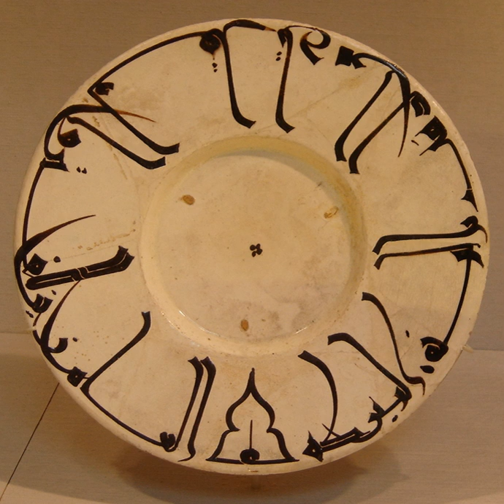Earthenware | Wikipedia audio article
00:01:27 1 Characteristics
00:02:17 2 Production
00:04:25 3 Types of earthenware

- Socrates

SUMMARY
Earthenware is glazed or unglazed nonvitreous pottery that has normally been fired below 1200 °C.  Porcelain, bone china, and stoneware, all fired at high enough temperatures to vitrify, are the main other important types of pottery.
Earthenware comprises "most building bricks, nearly all European pottery up to the seventeenth century, most of the wares of Egypt, Persia and the near East; Greek, Roman and Mediterranean, and some of the Chinese; and the fine earthenware which forms the greater part of our tableware today" ("today" being 1962).  Pit fired earthenware dates back to as early as 29,000–25,000 BC, and for millennia, only earthenware pottery was made, with stoneware gradually developing some 5,000 years ago, but then apparently disappearing for a few thousand years.  Outside East Asia, porcelain was manufactured only from the 18th century AD, and then initially as an expensive luxury.
After it is fired, earthenware is opaque and non-vitreous, soft and capable of being scratched with a knife. The Combined Nomenclature of the European Communities describes it as being made of selected clays sometimes mixed with feldspars and varying amounts of other minerals, and white or light-colored (i.e., slightly greyish, cream, or ivory).